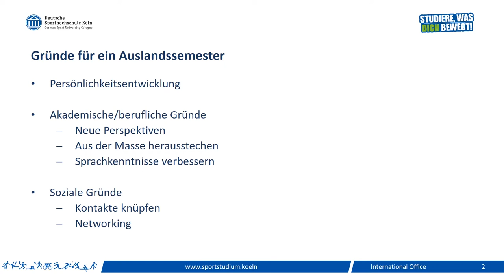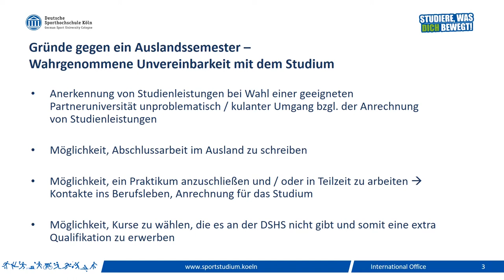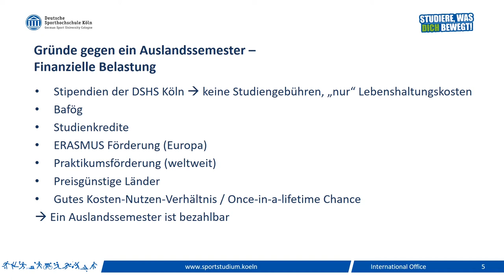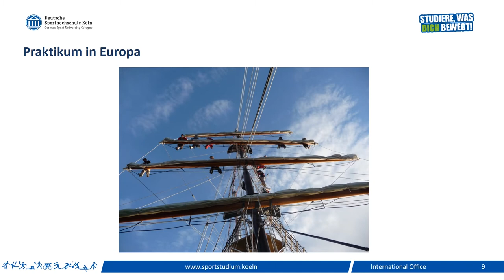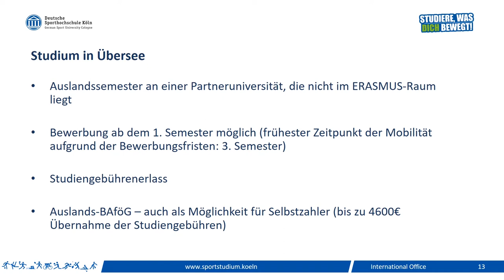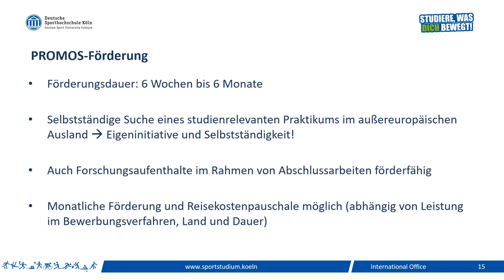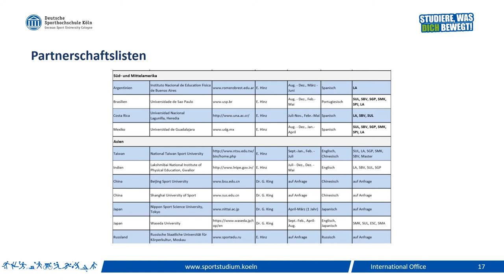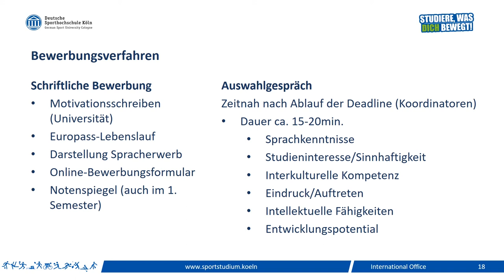Studieren und Praktika im Ausland (International Office der DSHS)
In diesem Video stellt der Abteilungsleiter des International Office Herr Dr. Gerard King die Möglichkeiten eines Auslandssemesters an der Deutschen Sporthochschule Köln vor.

Ihr habt weitere Fragen an das Team des International Office der DSHS oder an der DSHS im Allgemeinen, dann informiert euch unter folgenden Links:

Viel Spaß und hoffentlich bis bald an der Sporthochschule!

0:00 Einleitung
0:29 Auslandsemester - Pro & Contra
2:42 Studium in Europa
3:50 Praktikum in Europa
4:27 Studium in Übersee
5:30 Praktikum in Übersee
6:16 Bewerbungsverfahren
8:18 Ende & Kontakt